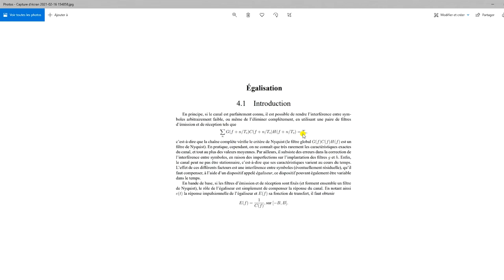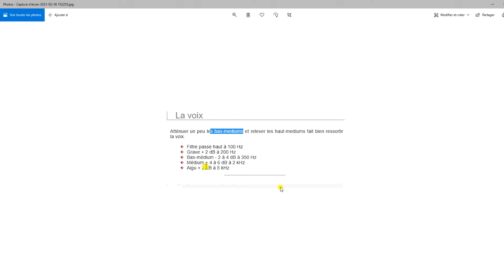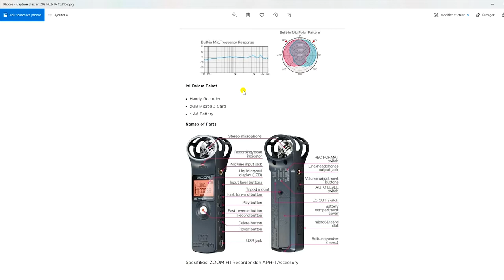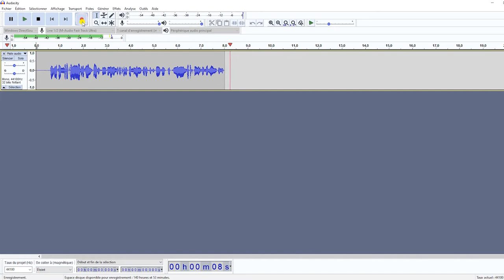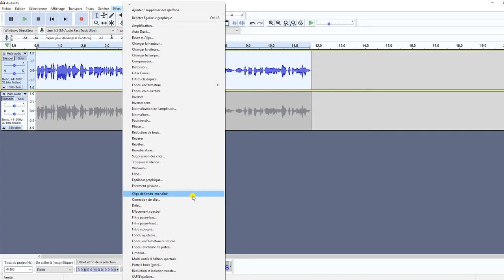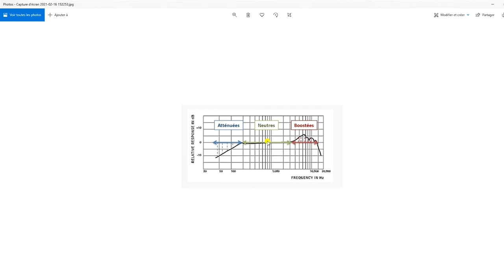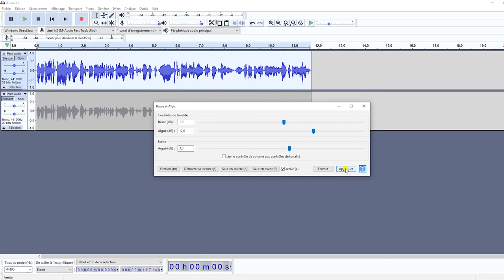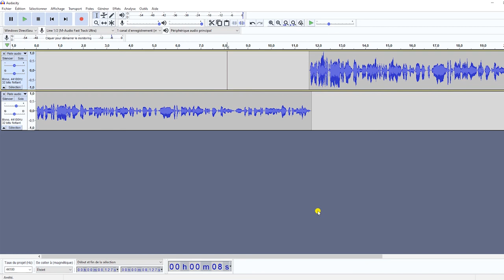#09 Comment avoir une voix plus belle en radio - Part 1 - Egalisation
ATTENTION : LONGUE VIDEO MAIS TRES IMPORTANTE POUR LA SUITE.

Après avoir fait 8 vidéos sur les techniques pour avoir un enregistrement audio de qualité (sans souffle, sans bruits parasites, la nettoyer si besoin, un voix avec de la présence), il est temps de voir comment améliorer la voix.
Dans cette nouvelle série de cette playlist Formation radio - étape par étape, nous allons donc transformer votre voix brut, telle que la fait sonner votre micro en voix plus radiophonique et comment automatiser , voir conserver vos réglages par la suite.

Dans cette première partie, nous allons nous intéresser à un épineux problème, celui de l'égalisation.
Si vous demandez à 10 ingénieurs du son de régler votre son, vous allez vous retrouver avec 10 sons différents.
Dans cette vidéo, nous revenons donc sur le pourquoi de cette expérience. Nous explorerons les outils mis gratuitement à notre disposition et nous verrons comment nous en servir et ainsi transformer votre voix nature en voix radio ou podcast.